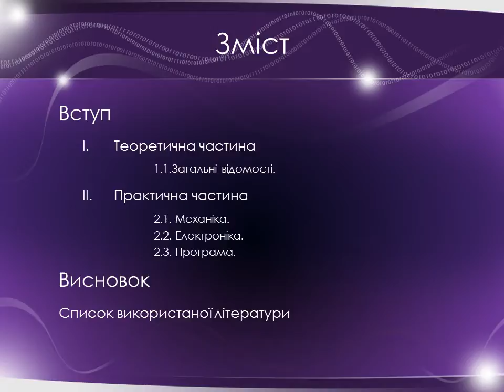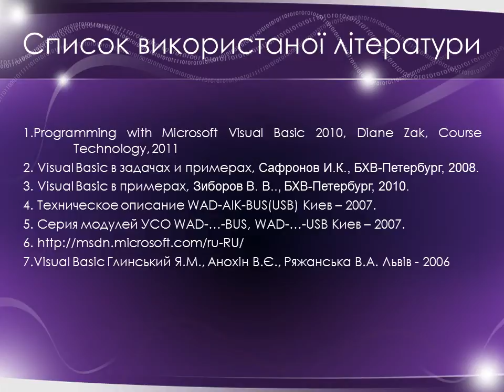Nufis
Роботизована система для дослідження параметрів стохастичних пульсуючих полів випромінювання